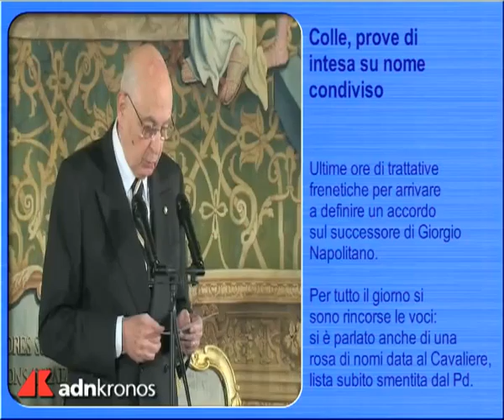Tg Adnkronos, terza edizione...